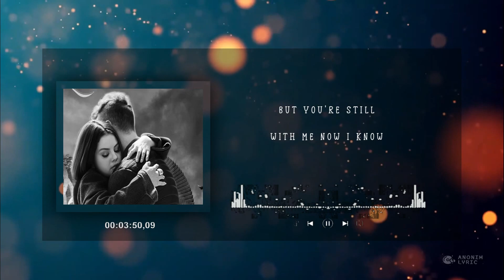Coldplay feat. Selena Gomez - Let Somebody Go (Video Lyric / Lirik Lagu)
Jangan lupa tinggalkan komen dan pencet tombol notifnya ya kawan
Thanks - Enjoy n GBU
Artis        :    Coldplay, Selena Gomez
Title         :    Let Somebody Go

We had a kind of love I thought that it would never end
We talked around in circles and we talked around and then

All the storms we weathered, everything that we went through
When I called the mathematicians and I asked them to explain

[Pre-Chorus: Chris Martin & Selena Gomez]

[Chorus: Chris Martin & Selena Gomez]

[Post-Chorus: Chris Martin, Selena Gomez]
Oh (Oh)
Oh (Let somebody, let somebody go, yeah)

[Bridge: Chris Martin & Selena Gomez]
Oh, when you love somebody

[Chorus: Chris Martin, Chris Martin & Selena Gomez]

Oh (Let somebody, let somebody go)
But you're still with me now, I know